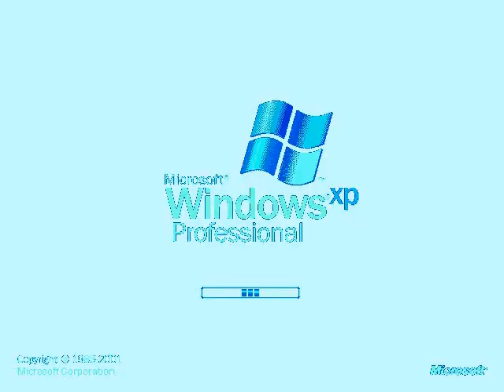Preview 2 Windows XP Fmaj Vocoder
Created with MAGIX VEGAS Movie Studio 16.0 Platinum (Build 167).